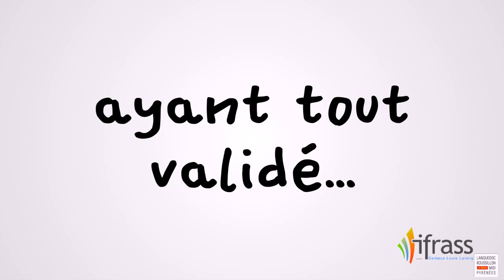Formation Auxiliaire de Puériculture en FOAD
Découvrez la Formation conduisant au Diplôme d'État d'Auxiliaire de Puériculture en FOAD.